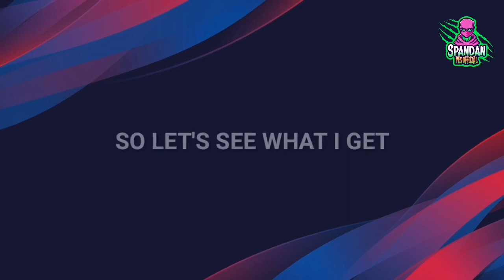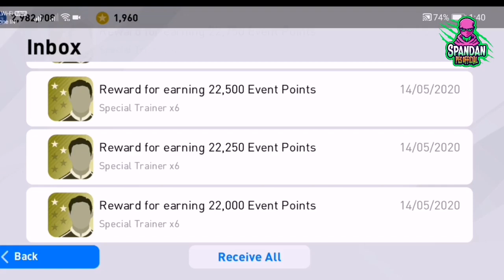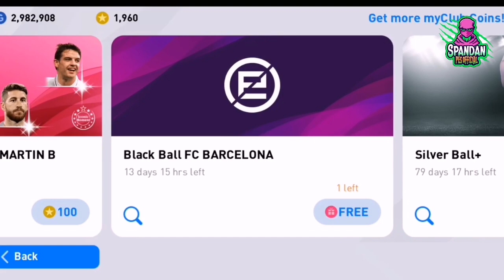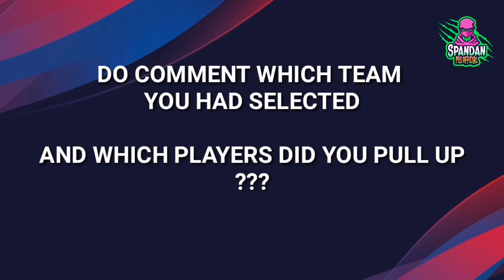eFootball Season Program Rewards and Black Ball Pack Opening || PES 2020 MOBILE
freeblack balls